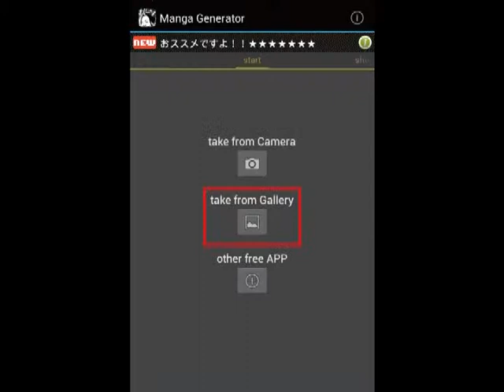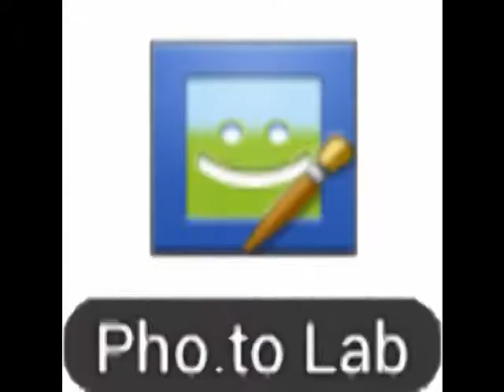Use the cellphone app to edit a landscape photo